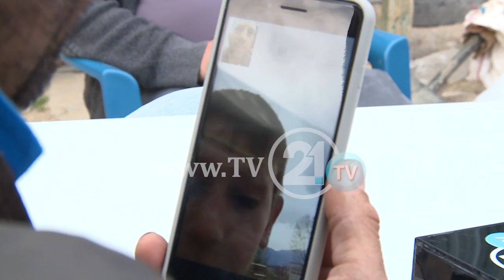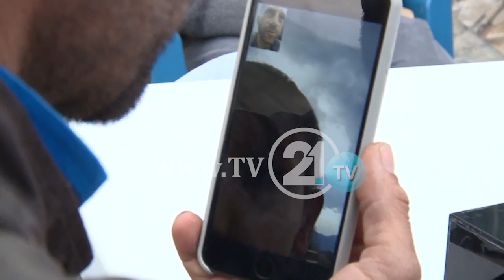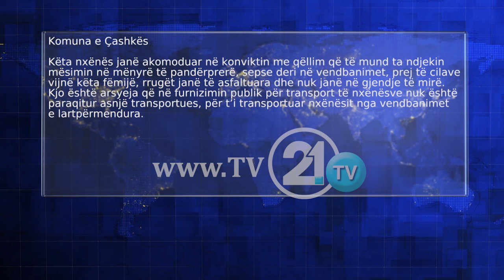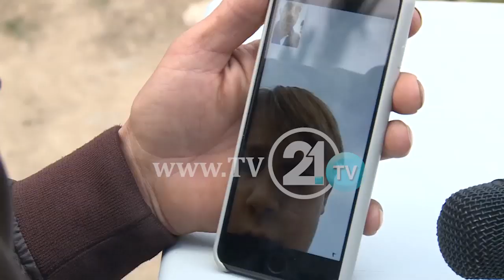RRUGA QË NDAN FËMIJËT NGA FAMILJA, ABSURDI, FILLORISTËT RRINË 5 DITË TË JAVËS NËPËR KONVIKTE